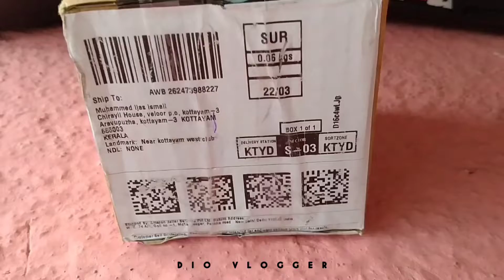HELMET CHIN STRAP | UNBOXING | REVIEW ACTION CAM CHIN MOUNT | DIO VLOGGER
I can't use the thing due to motocross helmet.

dont buy this.

check this out if you want.